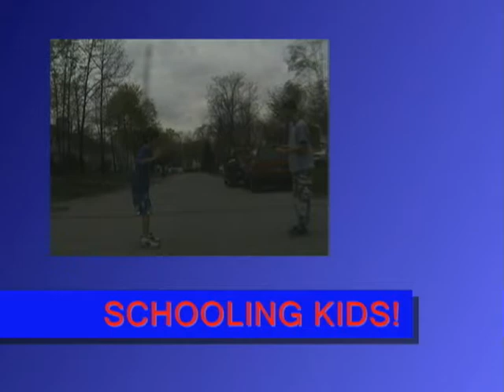vol. 10- Cody's project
cody's project from way back